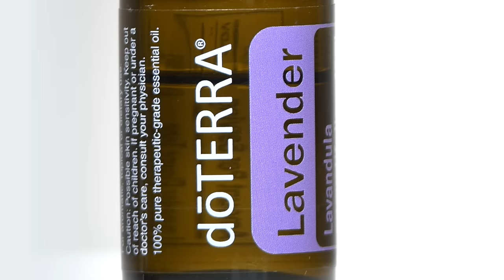doTERRA® Lavender Oil Uses and Benefits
Cherished for centuries for its unmistakable aroma, Lavender has many benefits. The many uses and benefits of Lavender oil can be obtained aromatically, topically, and internally. Lavender essential oil is known for its soothing and relaxing qualities. When inhaled or used in a diffuser, Lavender oil promotes relaxation and can provide a peaceful environment for a restful night’s sleep. Diffuse Lavender essential oil at bedtime or add a few drops of Lavender oil to pillows, bedding, or the bottoms of feet before going to sleep. Lavender oil’s calming and relaxing properties are especially helpful when stress is high. Take Lavender essential oil internally to reduce anxious feelings,* or apply Lavender essential oil to the temples or the back of the neck for a soothing sensation. Lavender oil is also highly effective in soothing occasional skin irritations. Apply the many Lavender oil uses and benefits to your daily routine by taking this fundamental oil wherever you go.